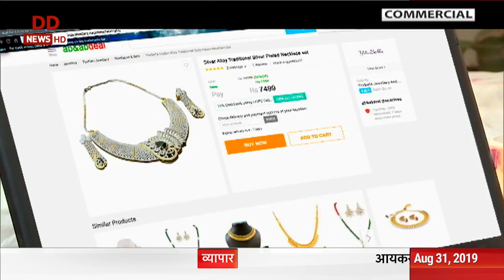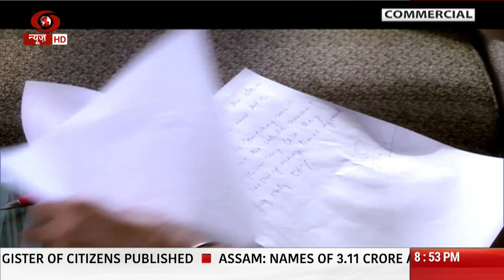Khaas Mulakat: An interaction with Union Minister Giriraj Singh